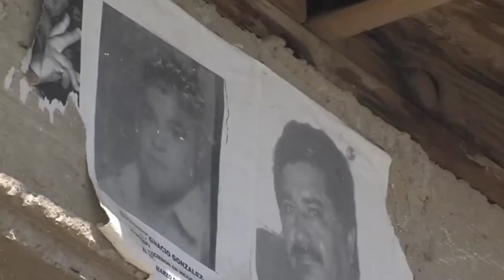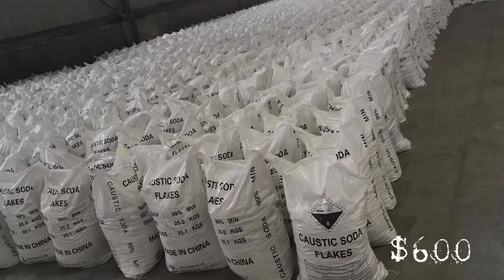The Cartel Member Santiago - Dissolved 300 Bodies In Acid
Welcome to The Crime Analyst!

🎥 Videos about True Crime, Corruption, Mafia, Prisons and more
🎨 Written, voiced and produced by The Crime Analyst